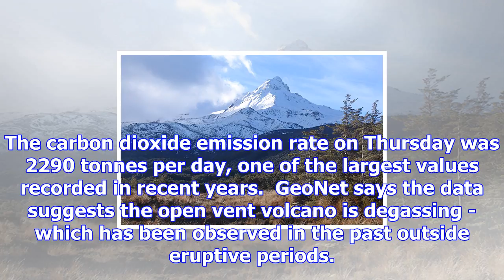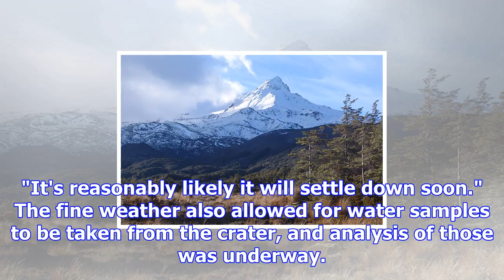High temperatures recorded at mt ruapehu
Temperatures and gas emissions are increasing at Mount Ruapehu.  Recent fine weather allowed GeoNet ...